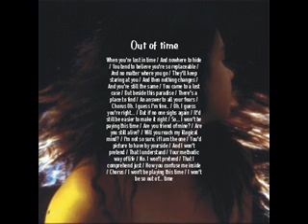Out of time, by Anna Laux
Song: Out of time
Artist: Anna Laux
Album: Anna Laux, Jasmine (2002)